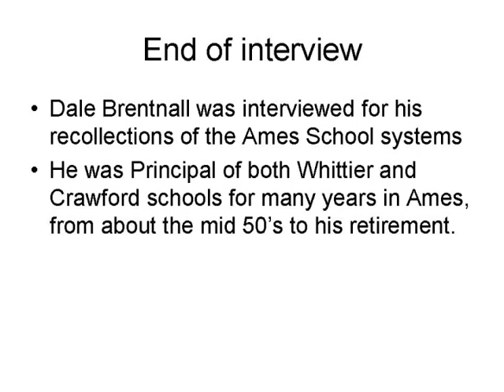Dale Brentnall Oral History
Recollections on the Ames school system as told by  Dale Brentnall who was principal of Whittier, Crawford and Fellows elementary schools for many years in Ames, from about the mid-1950s until his retirement.